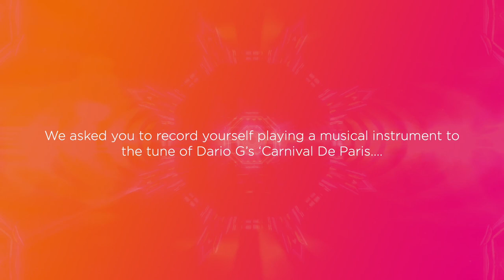WHAMMO! - Working from Home Amateur Massive Musical Orchestra'.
Presenting WHAMMO!

It's Forth 1's 'Working from Home Amateur Massive Musical Orchestra'.

People across Edinburgh, the Lothians, Fife and Falkirk grabed their insturments and played along to Dario G's 'Carnival de Paris'.